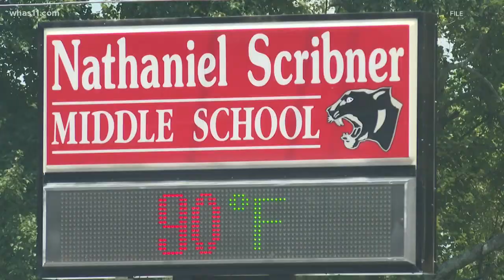New Albany Floyd County Schools heightens security over anonymous shooting threat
Assistant Superintendent Bill Briscoe said school leaders have been alerting parents Wednesday night through recorded phone calls of an anonymous shooting threat.